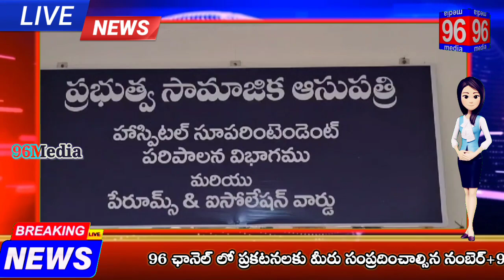||@ఆసుపత్రి అధనపు భవన ప్రారంభోత్సవంలో ఎమ్మెల్యే రెడ్డి శాంతి ||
ప్రభుత్వ ఆసుపత్రిల అభివృద్ధి జగనన్న తో సాద్యం.

28Th JANUARY 2024 ,
PATHAPATNAM.

 ప్రభుత్వ ఆసుపత్రిల అభివృద్ధి జగనన్న తో సాద్య పడిందని పాతపట్నం ఎమ్మెల్యే రెడ్డి శాంతి అన్నారు. పాతపట్నం సామాజిక  ఆసుపత్రి లో ఆదివారము ఆసుపత్రి అధనపు భావాలను ప్రారంభకార్యక్రమానికి ఆమె ముఖ్య అతిథిగా పాల్గొన్నారు.ఈ సందర్భంగా ఆమె మాట్లాడుతూ పేదవాడు ప్రభుత్వ ఆసుపత్రిలో వైద్యం చేయించుకోవాలని ఉద్దేశంతో ఆసుపత్రులను ఆధునికరించి ఆదర్శవంతంగా చూపించారని అన్నారు. కోటిన్నర నాడు నేడు నిధులతో నిర్మించిన ఈ అధనపు భవన నిర్మాణం  అందరికీ ఉపయోగపడాలని ఆమె ఆకాంక్షించారు. 30 పడకల ఆసుపత్రి ని 50 పడకలుగా తీర్చి దిద్దిన ఘనత ఈ ప్రభుత్వానికేదక్కిందని అన్నారు. ఈ కార్యక్రమంలో పిఎసిఎస్ అధ్యక్షులు ఎం శ్యామ్ సుందర్ రావు, మండల పార్టీ అధ్యక్షుడు సవిరిగాన ప్రదీప్, ఎం పి పి దొర సావిత్రమ్మ, ఎ ఎం సి చైర్మన్ కొండాల అర్జునారావు, ఎం ఎస్ ఎం డైరెక్టర్ ఎరుకోల వెంకటరమణ,జేఏసీ కన్వీనర్ ఏనుగు తల సూర్యం,ఎ జి పి గేదెల సూర్యం, సిహెచ్ సి డైరెక్టర్లు మజ్జి వరదరాజు,కర్రి రజినీ తోపాటు మడ్డు తాతయ్య, కర్రి లక్ష్మీనారాయణ, మండల యువజన విభాగం అధ్యక్షుడు గోకవలస రాము , ఆసుపత్రి సూపరింటెండెంట్, వైద్యులు, మరియు శాఖ ఈ ఈ, కార్యకర్తలు పాల్గొన్నారు.